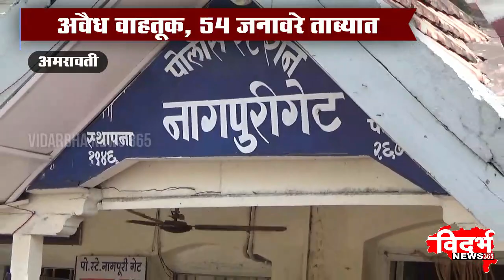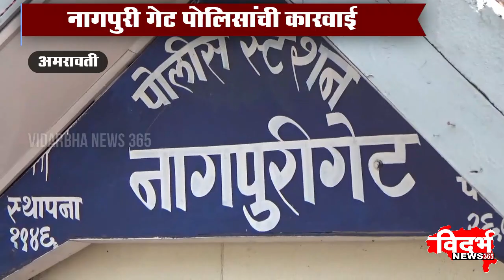AMRAVATI | अवैध वाहतूक, ४५ जनावरे ताब्यात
विदर्भन्यूज365मराठी अवैध वाहतूक, ४५ जनावरे ताब्यात

नागपुरी गेट पोलिसांची कारवाई